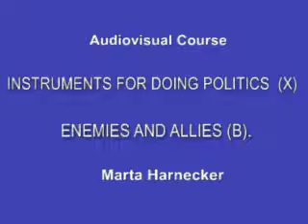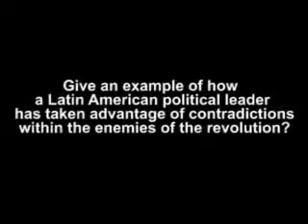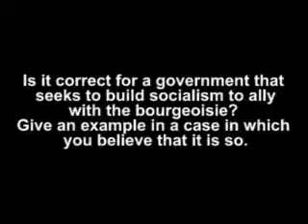Instruments for doing politics 10 de 12